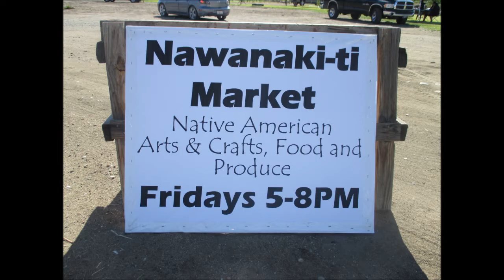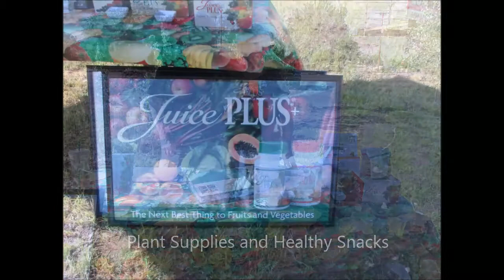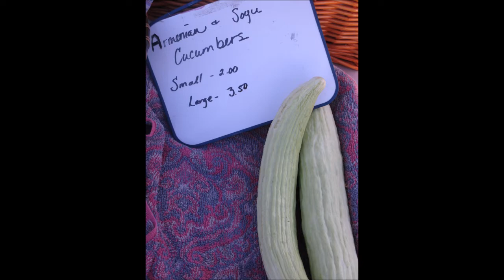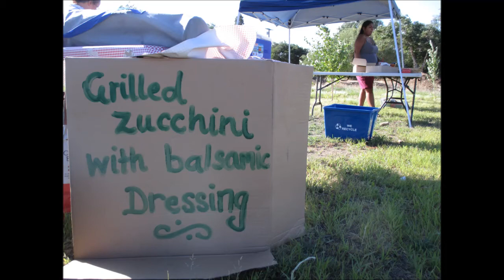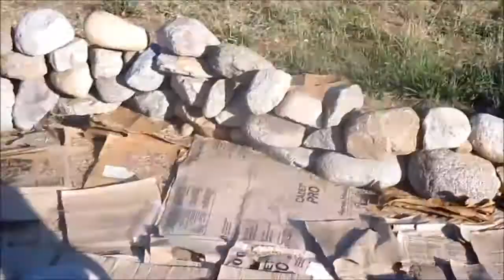Big Pine Tribal News Nawanaki-ti Market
Video footage from the Big Pine Tribal News Team visiting the first weekly Nawanaki-ti Market. Interviews include organizer Alan Bacoch, Tribal Chariwoman Genevieve Jones, and Vendors Sarah and Joseph Miller.
Be sure to join us at the Big Pine Paiute Tribe every Friday evening, 5-8pm just off of Main St. HWY 395
With music from violinist Alicia Peterson, singer Alan Bacoch, and native flutist Sage Romero.